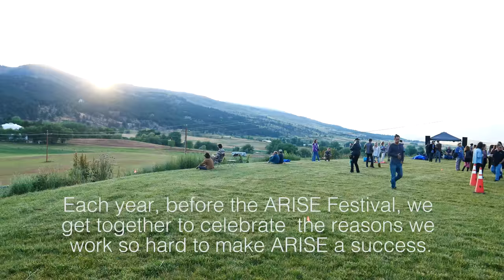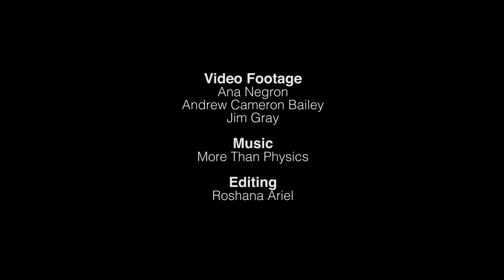ARISE Festival VIP Pre-party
Each year before the festival, ARISE Festival workers and Sunrise Ranch residents get together to celebrate the reason we work so hard to put on the festival. It's a lot of fun, and we get a taste of the kind of music we'll hear when the festival goes live.